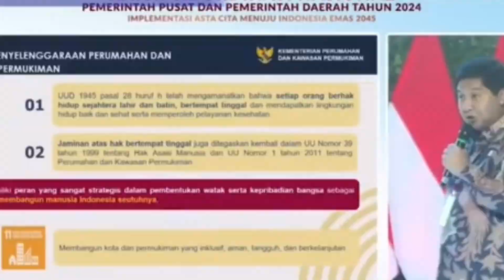MARUARAR SIRAIT DIPECAT PRABOWO MENTERI SOMBONG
Inilah kata kata kesombongan menteri yang ada dikabinet merah putih pak prabowo harus ambil sikap